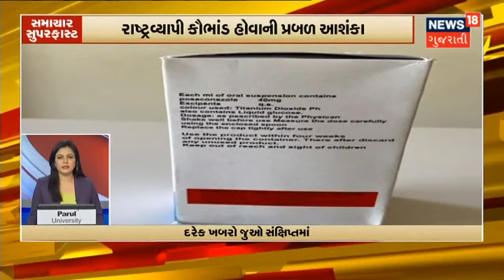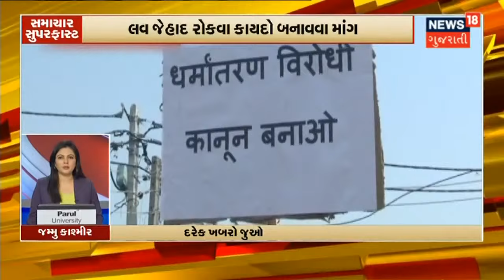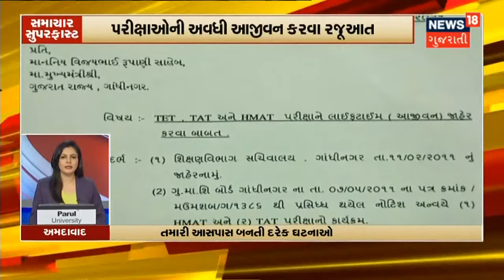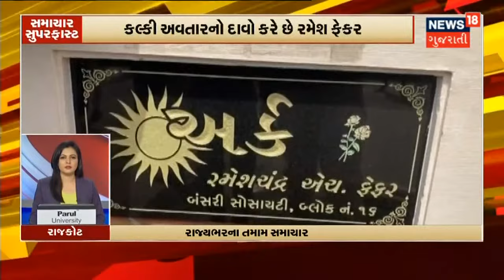મનસુખ માંડવિયા માટે કાર્યકરોએ આતશબાજી કરી જશ્ન મનાવ્યો | સમાચાર સુપરફાસ્ટ | News18 Gujarati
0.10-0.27  મનસુખ માંડવિયાએ સંભાળ્યો કાર્યભાર
0.28-040  મનસુખ માંડવિયા માટે કાર્યકરોએ આતશબાજી કરી જશ્ન મનાવ્યો
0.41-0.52  દેવુસિંહ ચૌહાણે મંત્રી પદના શપથ લેતા જશ્ન મનાવ્યો